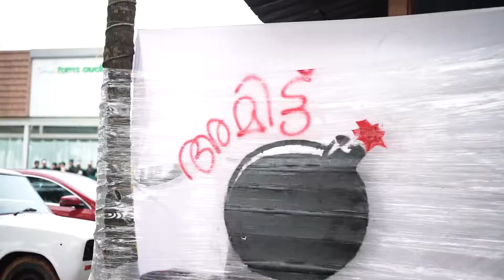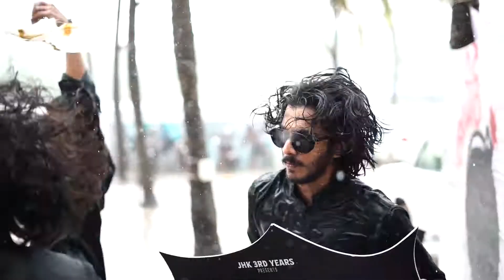AMITTT! | JAMIA HUMDARD KANNUR Campus 2K21 Onam Celebration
DM FOR WORK